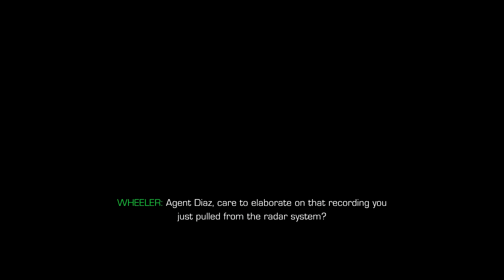Sniper Ghost Warrior 2 MaxSetting - OmgKarin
Just upload for friends.